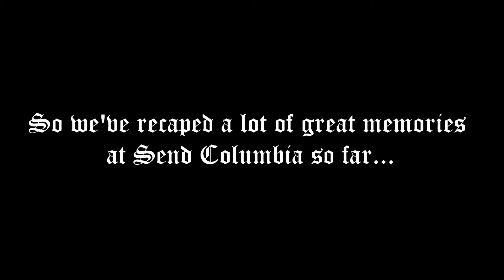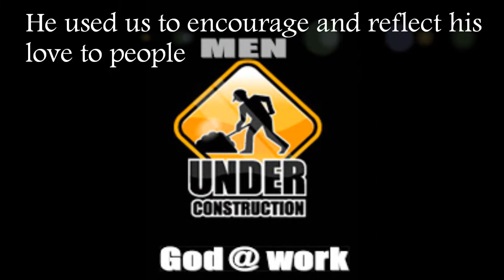Afternoon Ministries (FEHD)